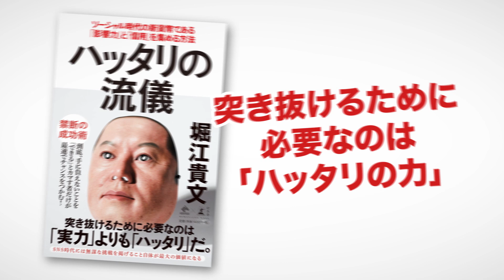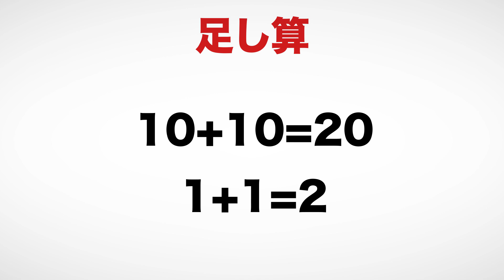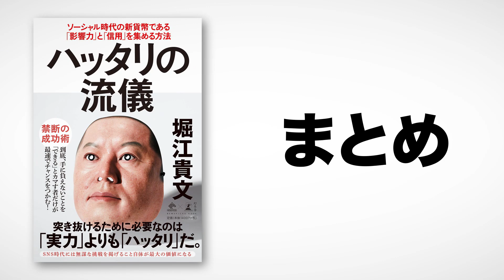【 12分で解説】ハッタリの流儀 ソーシャル時代の新貨幣である「影響力」と「信用」を集める方法（堀江貴文 / 著）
ハッタリの流儀 ソーシャル時代の新貨幣である「影響力」と「信用」を集める方法（堀江貴文著 / 幻冬舎）

今回は堀江貴文さんの『ハッタリの流儀 ソーシャル時代の新貨幣である「影響力」と「信用」を集める方法』を解説します。

突き抜けるためには、実力よりもハッタリです。

00:00 オープニング
00:40 実力ある人が成功する時代は終わった！
02:52 努力している人は勝てない！？
04:16 お金持ちより「共感持ち」の時代
06:25 ハッタリ人間でも親の言うことは聞くべき？
08:49 ハッタリをかませない良い人のあなたへ

⬛関連動画

【12分で解説】人生は、運よりも実力よりも「勘違いさせる力」で決まっている（ふろむだ / 著）

【11分で解説】なぜかまわりに助けられる人の心理術（メンタリストDaiGo / 著）

【19分で解説】ゼロ  なにもない自分に小さなイチを足していく（堀江貴文 / 著）

1. 商品が事前の記載説明と違っている場合
2. 商品の品質が著しく粗悪なもの
3. 不具合により購入された商品をダウンロードできない場合。